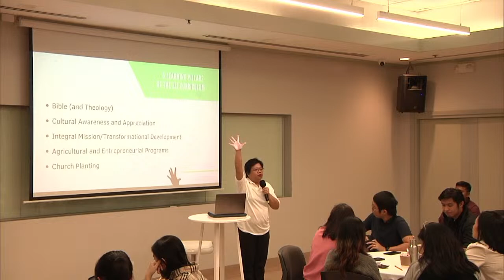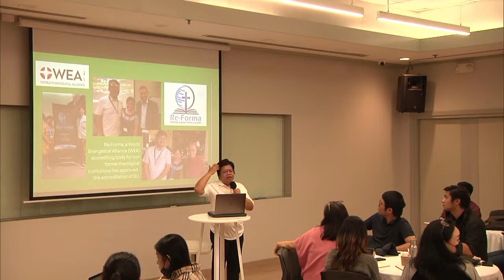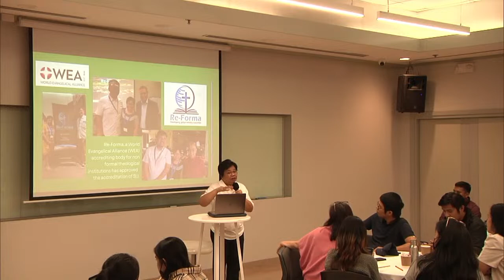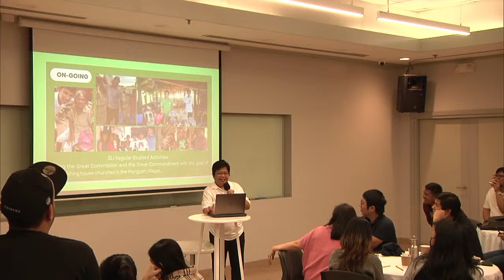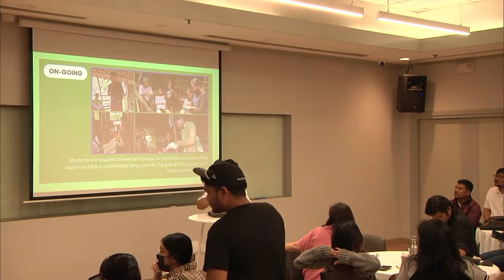Staff Devo with Ms. Coleen